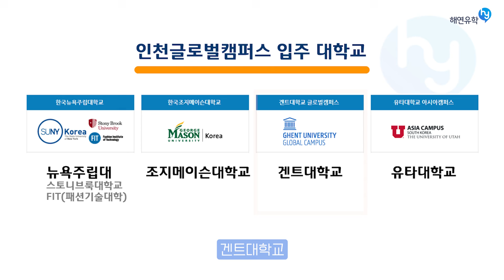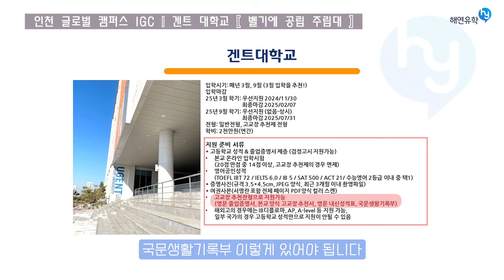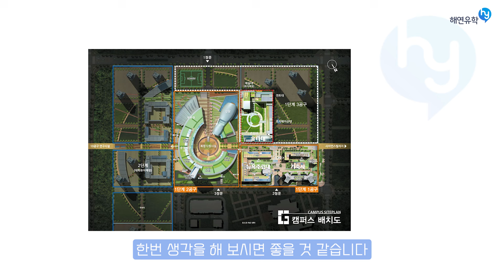생명공학 분야의 강자!! 겐트대학교 Ghent University - 인천글로벌캠퍼스 2025년 입학 요강 정리 - 벨기에의 가장 큰 국립대학교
전세계 대학교 순위 200위 이내의 명문 대학교이면서, 생명과학 분야에서는 굉장히 강한 대학교인 벨기에의 겐트 대학교 Ghent University 의 아시아 캠퍼스 (인천글로벌캠퍼스)의 2025년도의 입학요강을 압축해서 알아보겠습니다.

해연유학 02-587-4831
카톡 hyedu4